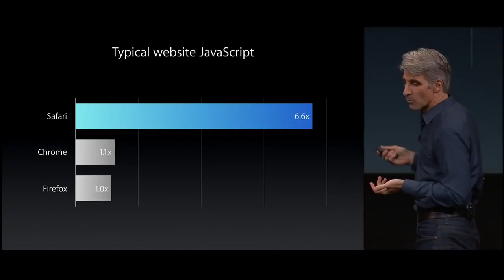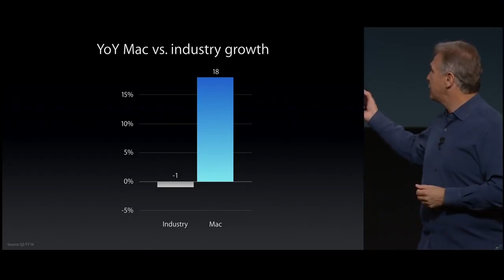Apple iOS 8.1 unveiling, but only the ing-endings | Supercut Central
I found all mentions of ing-endings in the Apple iOS 8.1 unveiling and made this supercut. Ing-endings was said 242 times in total.